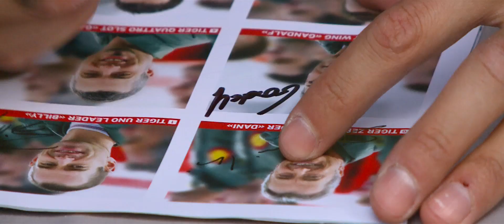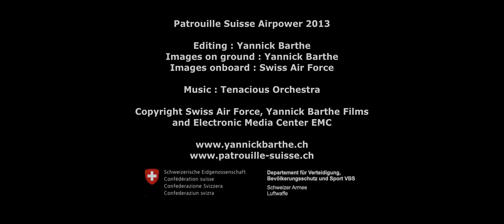Patrouille Suisse Airpower 2013 Zeltweg (Austria)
Patrouille Suisse, meeting aérien Airpower 2013, Zeltweg (Autriche)